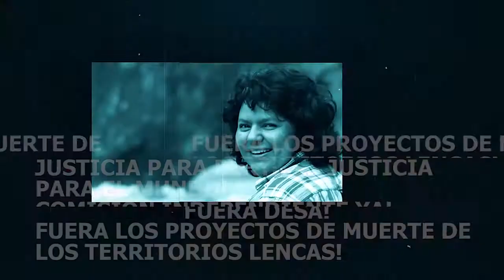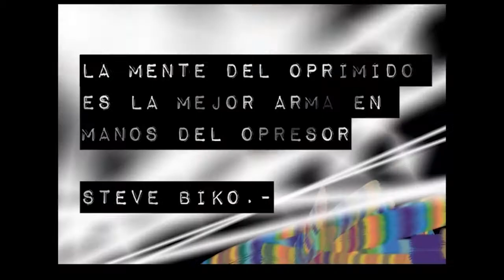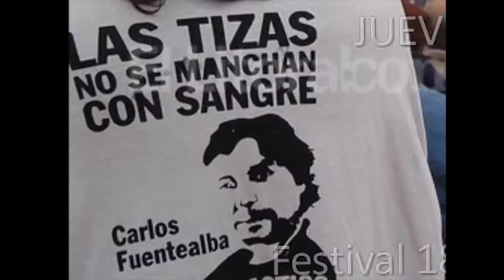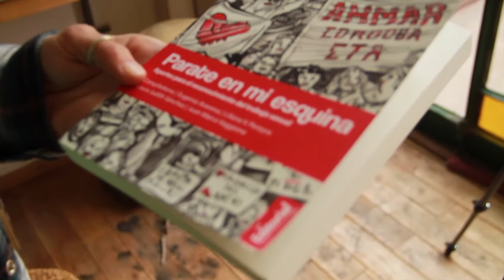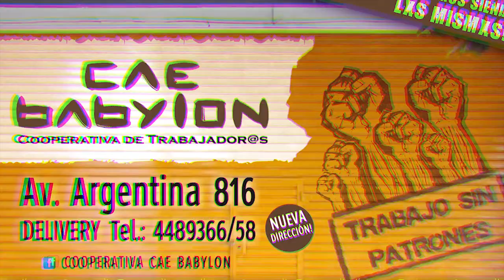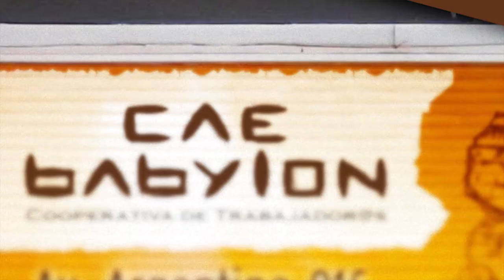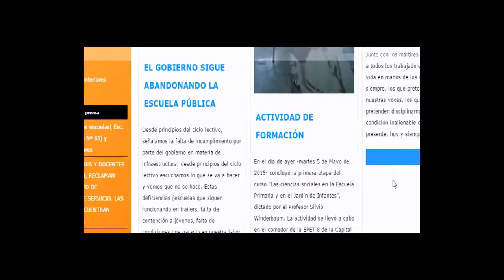Red por el Reconocimiento del Trabajo Sexual Norpatagonia (3 de 4)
Entrevistas y panel junto a
* Eugenia Aravena. Secretaria General de la Asociación de Mujeres y Meretrices de Córdoba (AMMAR-Córdoba); Secretaria de Organización de CTA Córdoba Capital.
* Georgina Colicheo. Asociación de Trans y Trabajadorxs Sexuales por la Disidencia Sexual.
* Jorge Muñoz. 'Clinica de Migración y Derechos Humanos'. Universidad Nacional del Comahue y Pastoral de Migraciones - Neuquén.
* Noe Gall. Activista lesbiana y feminista pro sexo. Red por el Reconocimiento del Trabajo Sexual. Dil-atadas disidentes sexuales en lucha. FAC feministas en asamblea Córdoba. Asentamiento Frenseh.

* Andrea Lacombe. Integrante de la Red por el Reconocimiento del Trabajo Sexual Córdoba.